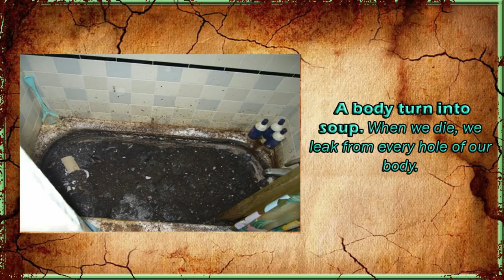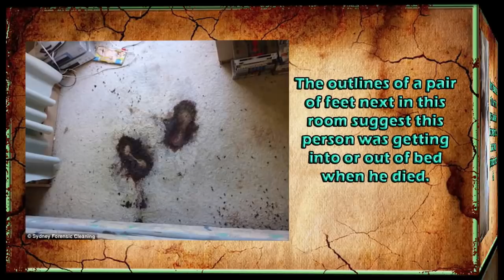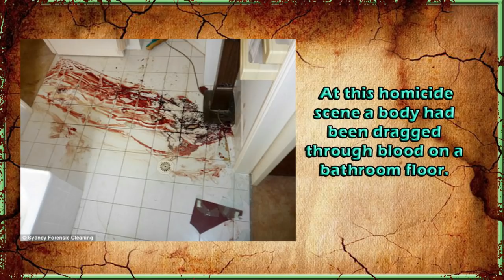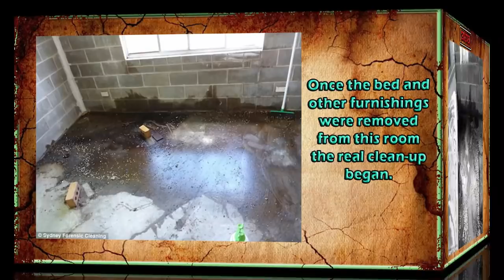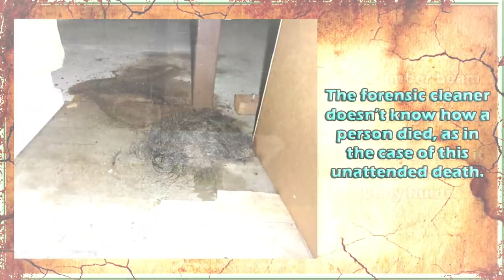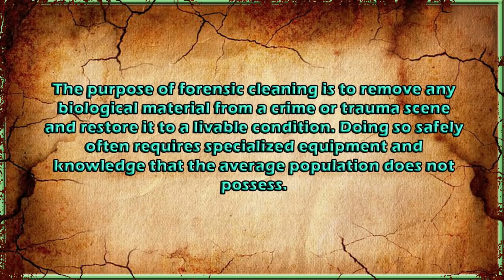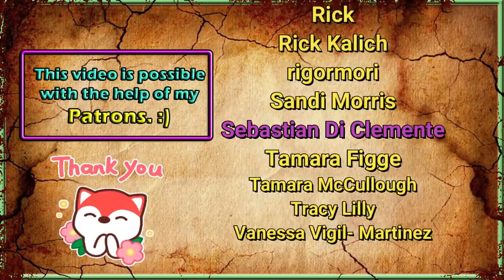The Daily Horror of Forensic Cleaners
Crime scene cleanup is a term applied to forensic cleanup of blood, bodily fluids, and other potentially infectious materials. It is also referred to as biohazard remediation, and forensic cleanup, because crime scenes are only a portion of the situations in which biohazard cleaning is needed.

A Case Solved by the Help of Luminol